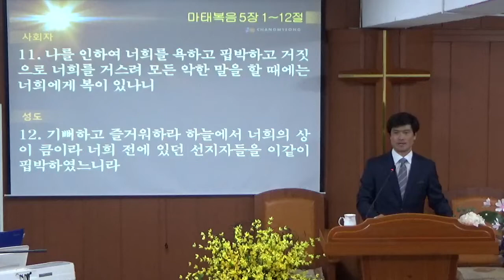악에서 떠난 자(2019.05.01)_수요예배[바이블미디어BibleMedia_다니엘]